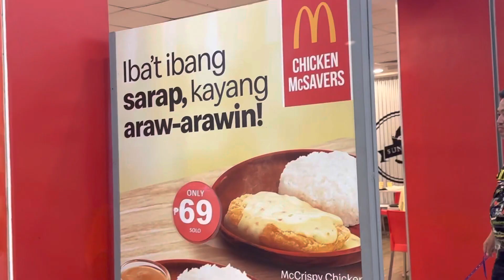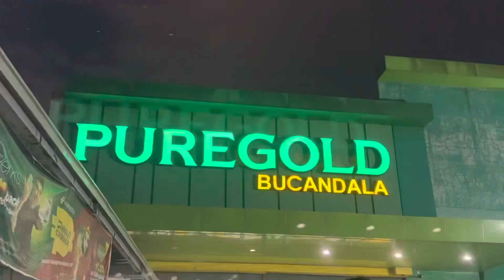Back again to play regional April 1,2 2023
Song:     Wildflowers
Artist:     Emmy